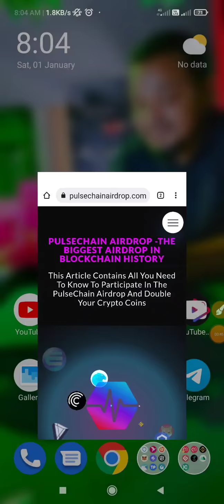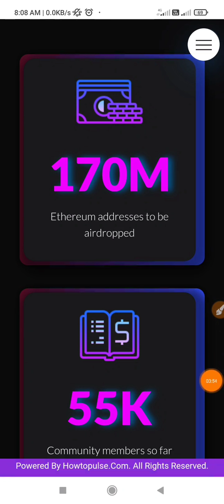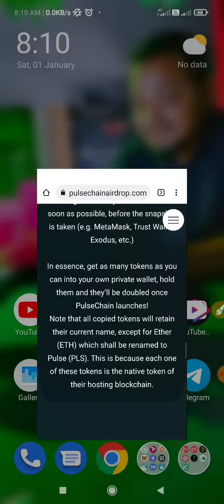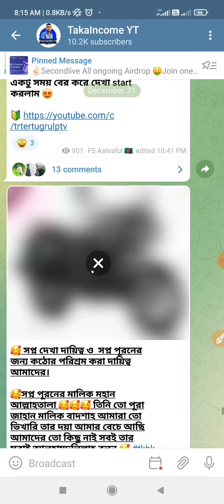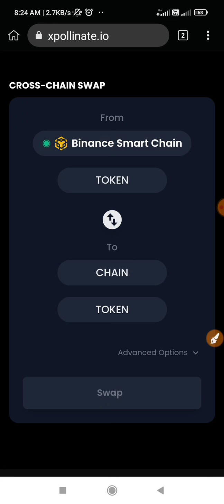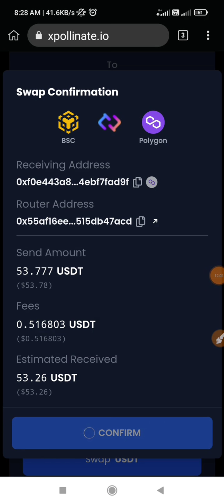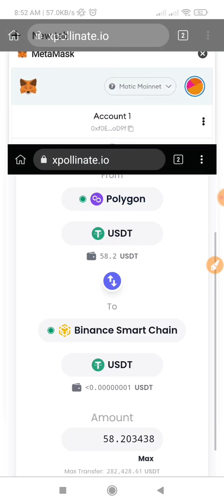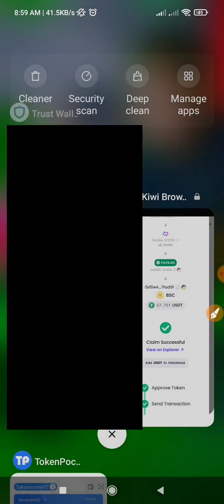DAS New Domain Service | xpollinate Airdrop | World Blockchain Big Airdrop pulsechainairdrop